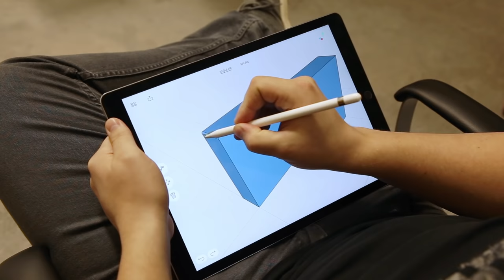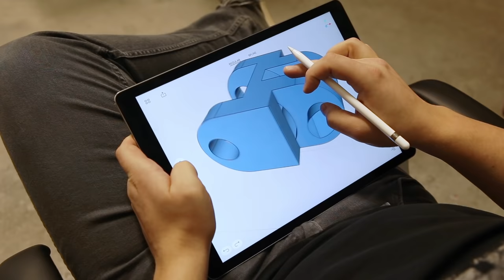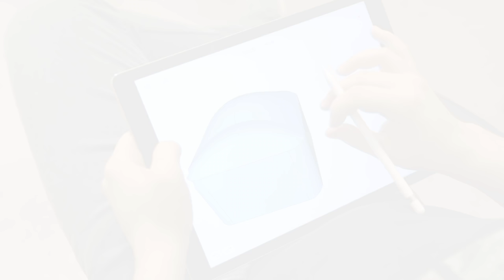Taking 3D Design To The Next Level with Shapr3D and an Apple Pencil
Shapr3D is the world's first professional 3D CAD to run on an iPad Pro. Easy to learn. Easy to use. But still professional.  Draw shapes, then transform them. Use freeform surfacing, sketch on faces, and chamfer edges in seconds.

All you need is your iPad Pro, an Apple Pencil and Shapr3D.

WHAT IS SHAPR3D?

Shapr3D is the only truly mobile CAD app. It offers you a quick but precise way to create 3D models. It is mostly used by engineers, industrial designers, 3D hobbyists and architects.

SHAPR3D FITS YOUR WORKFLOW

The app was specifically created & designed for iPad Pro. From the ground up. With the easy to use interface it takes less than 15 minutes to learn how to use the program.

FAST

Sketch like you did on paper, and have the results instantly in 3D. All you need is your iPad Pro, an Apple Pencil and Shapr3D.

COMPATIBLE

Shapr3D is compatible with ALL major CAD software, like SolidWorks, AutoCAD, Fusion360, Rhino3D, CATIA, Inventor. You can import from .STEP and .IGES files, and export to .STEP, .IGES and .STL which are compatible with other CAD solutions.

PRECISE

Your sketches and models will be perfectly measured. We support mm, cm, m, inch and foot.

BUILT FOR PROFESSIONALS

The ultimate goal of Shapr3D is to be your 3D modeling tool of choice. To do this, we support many transformations & features. You can find the list of these tools at the bottom of this description.

DO I NEED AN APPLE PENCIL?

Yes. To enjoy all the functions of Shapr3D, you need an iPad Pro and an Apple Pencil. Other styluses are not going work.

If you don’t have an Apple Pencil, Shapr3D works only as a CAD viewer. You can showcase and explore modeling work on the go, but you won’t be able to create or edit designs.

PRICING

SHAPR3D PRO: $19 / month
SHAPR3D PRO: $99 / year

FEATURE HIGHLIGHTS
Designed for the iPad Pro and Apple Pencil
Compatible with cloud storage options (iCloud, Dropbox for example)
Surface modeling capabilities
Uses multiple cores for greater performance (optimized for iPad Pro)

LIGHTWEIGHT INTERFACE DESIGNED FOR THE IPAD PRO
Lean interface with minimal interference with the design
Switch between left-handed and right-handed layouts
Every tool within your fingers' reach
The Apple Pencil takes design sketching to the next level
Feature hints with videos

SEAMLESS WORKFLOW INTEGRATION
Export your models with the touch of a button
Export / Import your models in .STL, .STEP or .IGES into any other iOS app
Use your models instantly in Solidworks, Catia, Creo, Rhino, Blender, Solid Edge, and many more desktop software.

LIST OF AVAILABLE TOOLS
Boolean operations (Union, Subtract, Intersect)
Hollowing (Shell)
Loft
Revolve
Sweep
Offset
Freeform surface
Export to .STEp and .IGES and .STL
Import from .STEP and .IGES
Sketching regular curves and splines
Filleting
Chamfering
Extrude and Offset faces
Sketching on faces